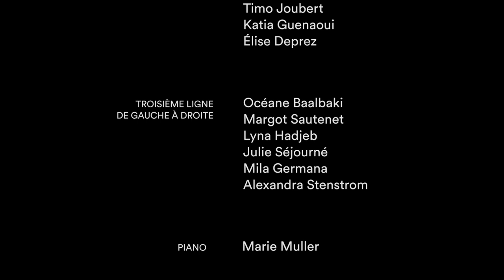La chorale du Collège Stanislas chante « Canon Anti-Corona ».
Ce projet d’enregistrement mené par les élèves d'option chorale, ce printemps, en collaboration avec leur professeur Virginie Pacheco, est une interprétation de la chanson «Canon Anti-Corona » de la compositrice et chef de choeur française Catherine Fender.
Cet enregistrement a été réalisé sous la forme d'un choeur virtuel : chacun a enregistré sa partie à la maison, et un montage a été fait afin de rassembler tout le groupe.